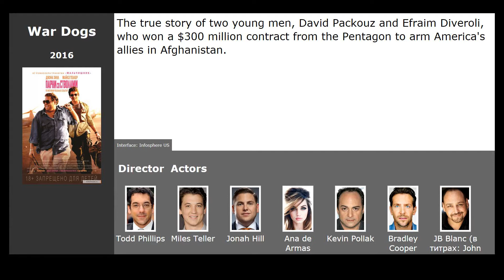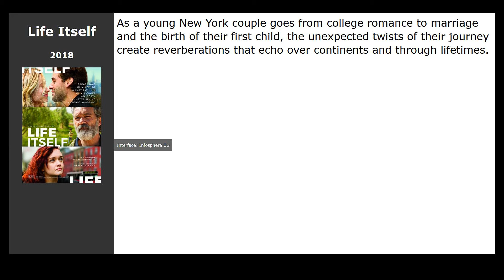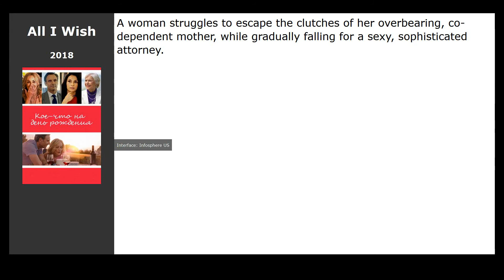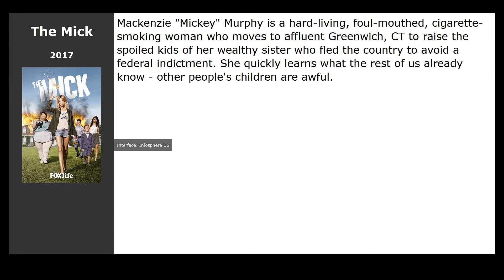10 best movies like Looking: The Movie (2016)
Movies similar to Looking: The Movie (2016):

00:13 War Dogs (2016) / genre: drama, comedy, crime
00:30 The Mountain Between Us (2017) / genre: action, thriller, drama
00:52 Gilmore Girls: A Year in the Life (2016) / genre: drama, comedy
01:08 A Star Is Born (2018) / genre: melodrama, music
01:38 Life Itself (2018) / genre: drama, melodrama
01:56 The Addams Family (2019) / genre: horror, fantasy, comedy
02:14 Giant Little Ones (2019) / genre: drama
02:32 All I Wish (2018) / genre: drama, melodrama, comedy
02:46 Santa Clarita Diet (2017) / genre: horror, comedy
03:01 The Mick (2017) / genre: comedy